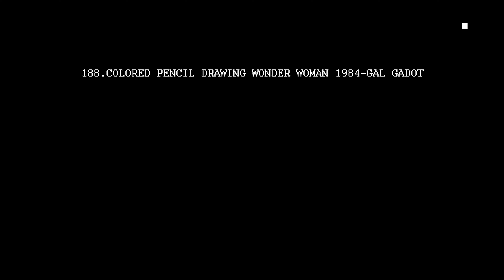Colored Pencil Drawing Wonder Woman 1984-Gal Gadot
Faber castell
Paper:BOCKINGFORD 300 gsm